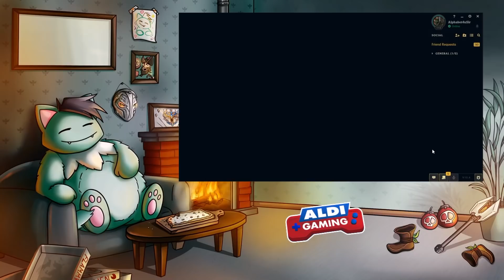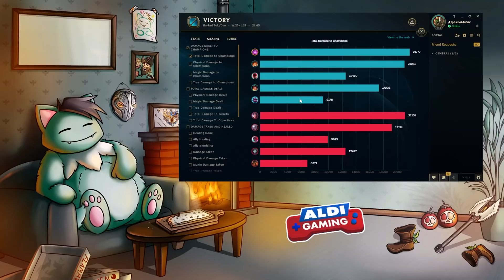Der Z bis A Mathematiker | Noway4u Uncut LoL